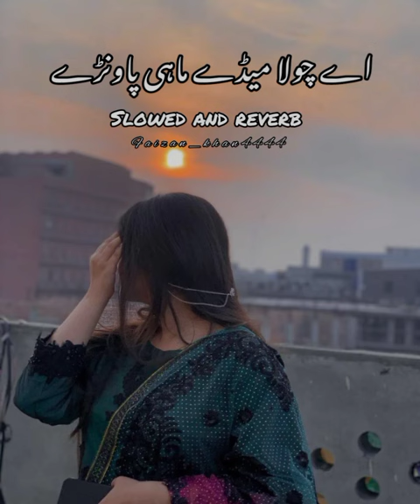A chola mede mahi pawnry Ahmad Nawaz cheena saraiki song slowed and reverb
A chola mede mahi pawnry Ahmad Nawaz cheena saraiki song slowed and reverb Haye cheena tun akhri hain